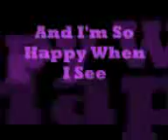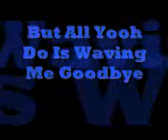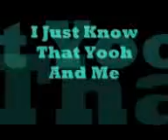Angel In The Night...Basshunter...Lyrics